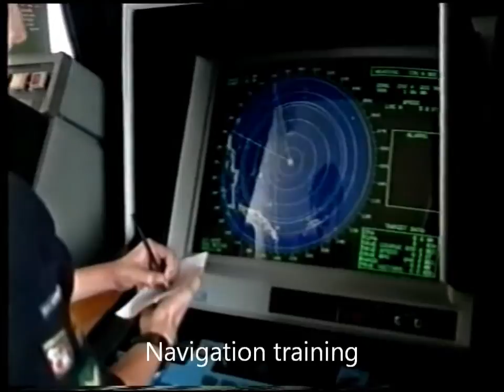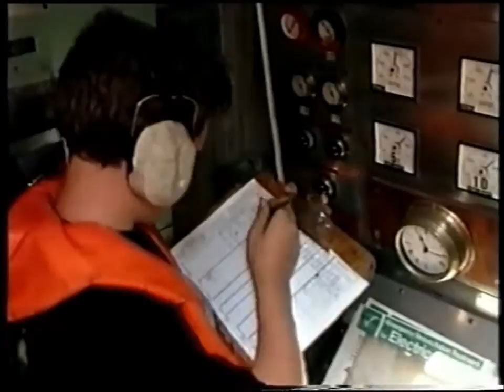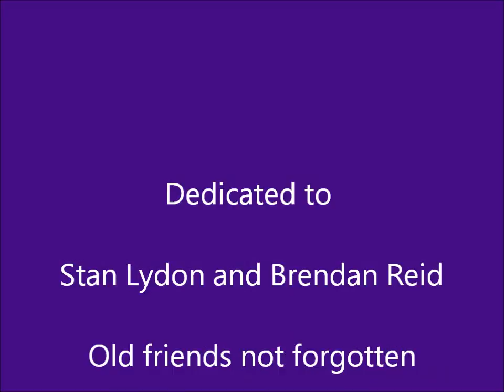Training Ships Jonas Hanway and Earl of Romney.wmv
Historical footage of the first Marine Society sea going powered traing ships. TS Jonas Hanway and TS Earl of Romney operated in the Thames and English Channel 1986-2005